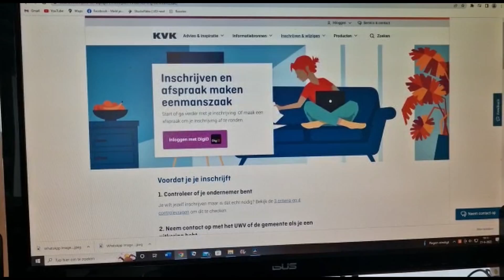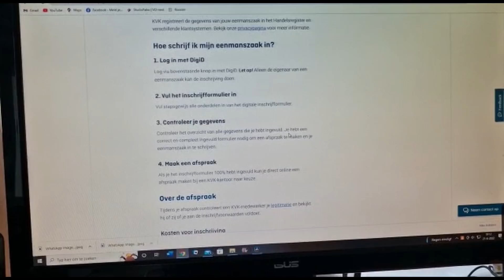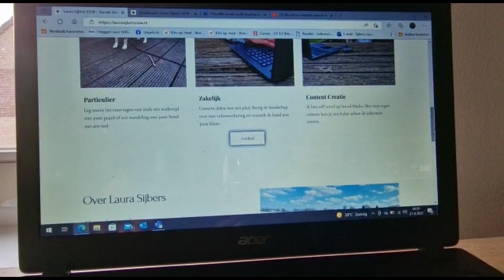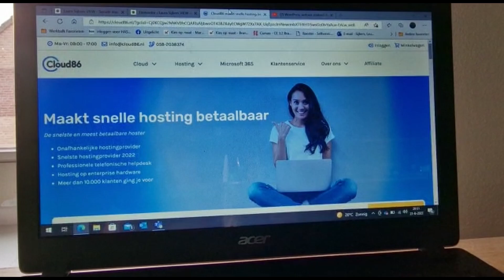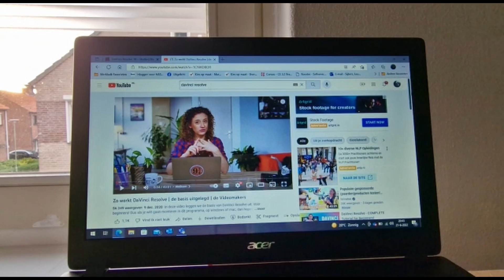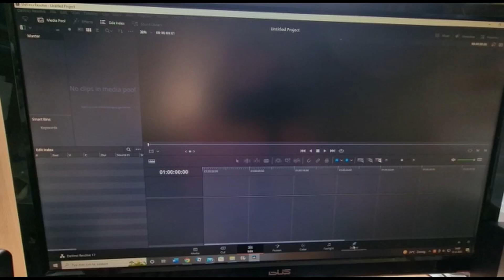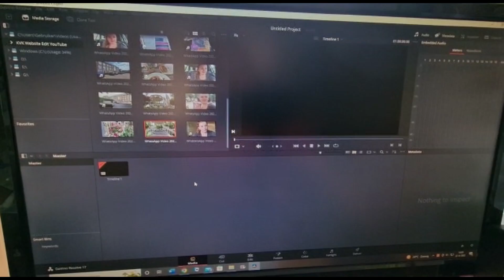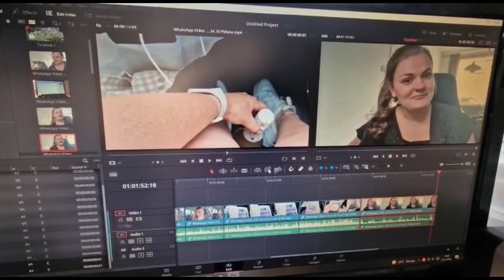Inschrijven bij de KVK! Website maken op WordPress en editen met DaVinci Resolve | LauraSijbersVIEW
Hoi! Welkom bij Laura Sijbers VIEW. In dit filmpje ga ik mijn bedrijf inschrijven bij de KVK. Ik vertel hoe ik mijn website heb gemaakt met Wordpress en vertel over de hosting bij Cloud86. Daarnaast laat ik zien hoe ik mijn video's edit via DaVinci Resolve.